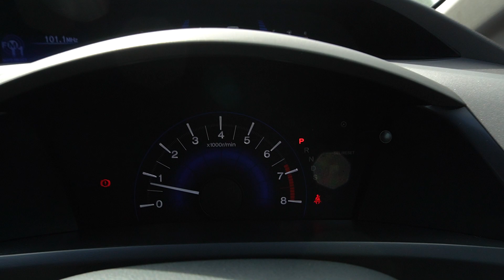SFP3230C YOM: 2013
HONDA CIVIC 1.6L